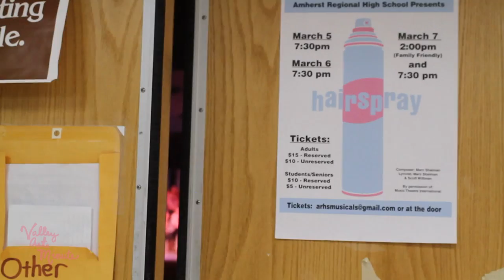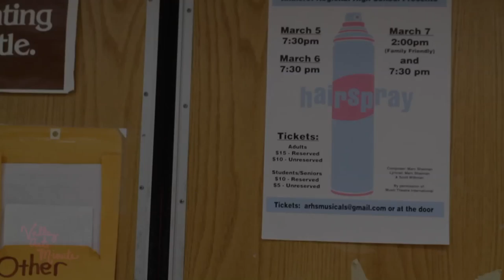Valley Arts Minute: Amherst Regional High School "Hairspray"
Nearly 200 Amherst High School students gathered Thursday afternoon to prepare for the upcoming musical production of Hairspray.

Introducing “The Valley Arts Minute,” a series of 60-second videos that showcase arts events and communities throughout the Pioneer Valley.